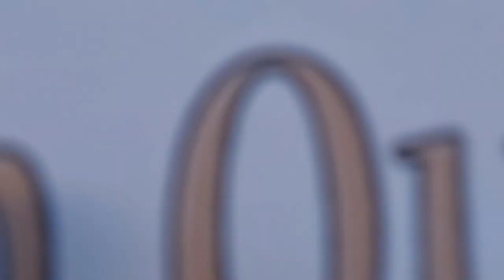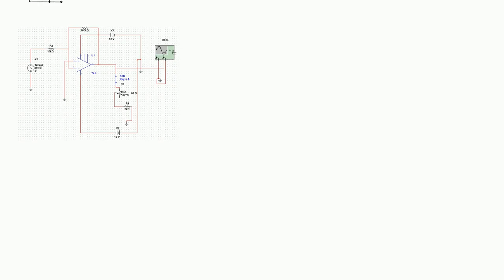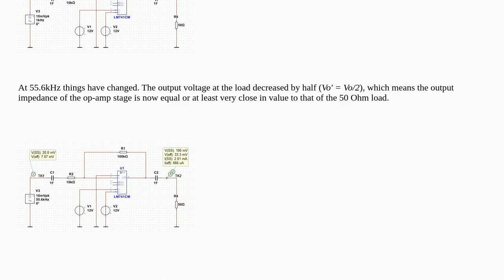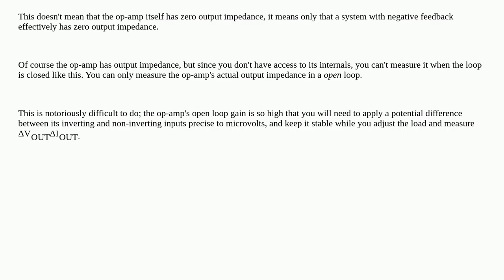Electronics: Calculating output impedance of this op-amp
Calculating output impedance of this op-amp

A special thanks goes out to the community

  operational-amplifier multisim